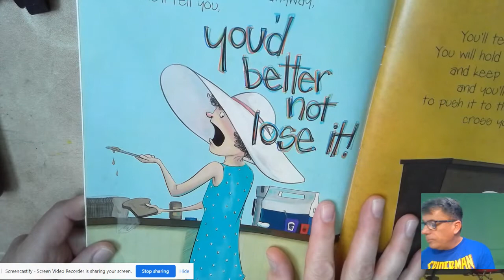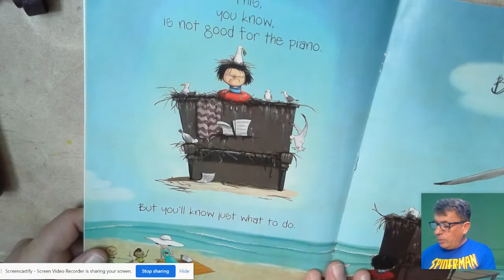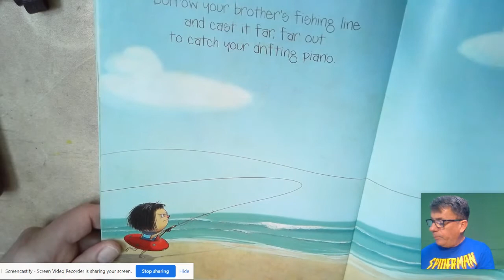If you ever want to bring a piano to the beach, DON'T!